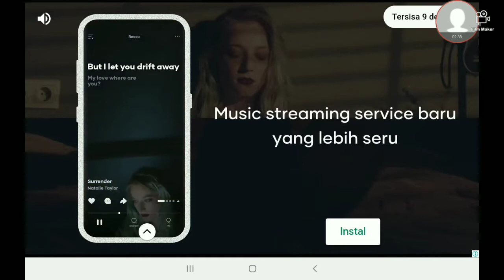Review mod honda crf trilllll!!!| BUSSID V3.4.3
link donwlod editor ku ada di atas ☝️☝️